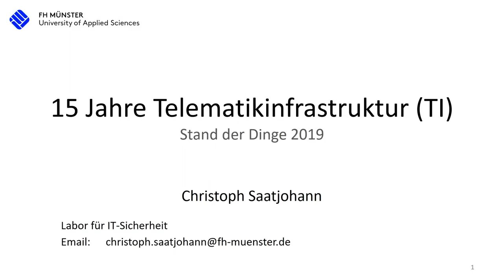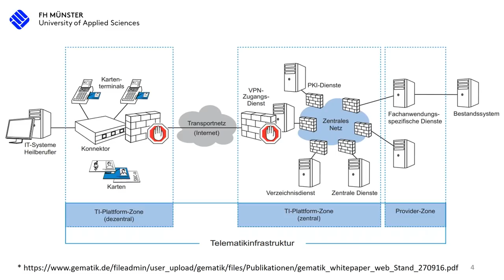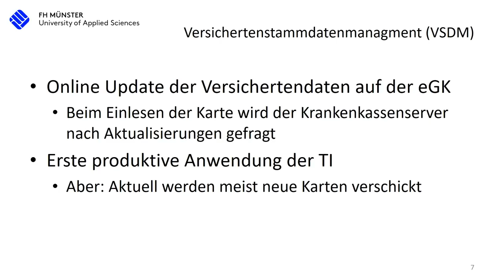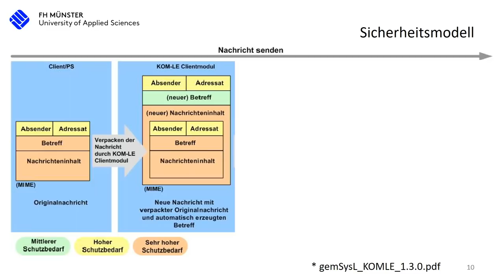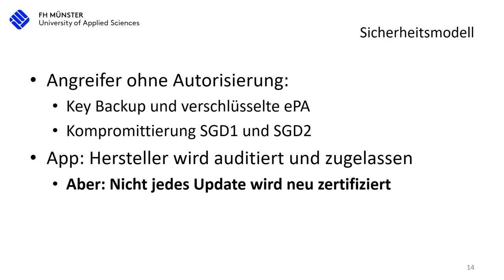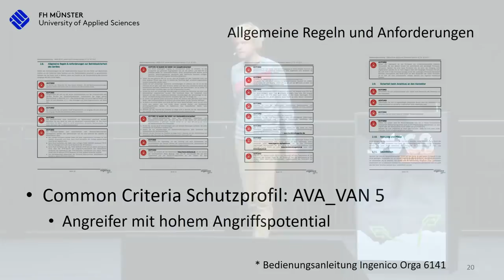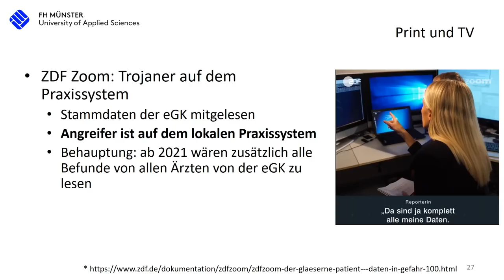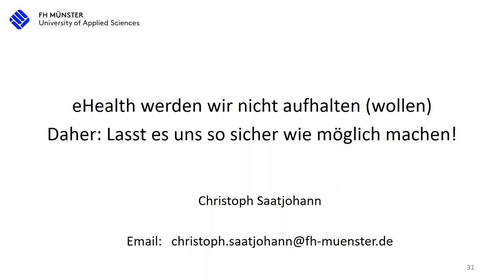36C3 - 15 Jahre deutsche Telematikinfrastruktur (TI)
Die Realität beim Arztbesuch nach 15 Jahren Entwicklung einer medizinischen Digitalstrategie

Seit spätestens 2005 wird in Deutschland an der Einführung der Telematik Infrastruktur, kurz die TI, gearbeitet. Diese soll nicht weniger als die komplette Digitalisierung der deutschen Medizinbranche bedeuten. Vom Arzt, Krankenhaus, Psychotherapeut bis hin zum Apotheker sollen alle Heilberufler miteinander vernetzt werden. Der Patient soll dabei die Datenhoheit behalten, und seine Daten mittels elektronischer Gesundheitskarte, sowie alternativ per mobiler Smartphone App steuern.

Mit Gründung der Gematik GmbH am 11. Januar 2005 begann die offizielle Entwicklung der Telematik-Infrastruktur (TI). Ziel war die Einführung einer elektronischen Gesundheitskarte mitsamt einer Infrastruktur, die langfristig alle Teilnehmer der Medizinischen Versorgung miteinander vernetzen sollte.
Der Arzt speichert alle Befunde samt Röntgen Bilder in der elektronischen Patientenakte (ePA) ab, kommuniziert verschlüsselt mit anderen Ärzten über die „Sichere Kommunikation zwischen Leistungserbringer“ (KOM-LE), der Medikationsplan ist digital verfügbar (eMP), das Rezept wird beim Apotheker digital eingelöst (E-Rezept) und im Notfall sind relevante Gesundheitsdaten (NFDM) auf der elektronischen Gesundheitskarte (eGK) des Patienten abgespeichert. So soll der digitale Arztbesuch der Zukunft aussehen.
Allerdings ist nach 15 Jahren Entwicklung und 2 Milliarden Euro Investitionen nur ein Dienst der TI online, das Versichertenstammdatenmanagement (VSDM). Damit können die Stammdaten des Patienten, bspw. Adresse und Krankenkasse online beim Arzt aktualisiert werden, ohne Austausch der elektronischen Gesundheitskarte.
Nachdem dieser Dienst nun eingeführt wurde sollen zeitnah die nächsten oben aufgeführten Dienste online gehen. Die Spezifikationen, Zulassungsunterlagen sowie Feldtestkonzepte für diese Dienste sind dafür weitestgehend fertig.
Parallel zu der von der Politik und Gematik getriebenen Entwicklung setzten sich technik-affine Personen wie bspw. Thomas Maus mit der Technik auseinander und zeigten potentielle Probleme und ungelöste Fragestellungen. Nachdem die TI nun größtenteils online ist und die ersten Dienste in der Praxis genutzt werden ist es an der Zeit sich die konkrete Umsetzung anzuschauen, zu evaluieren und bei Bedarf entsprechend zu verbessern.

Dieser Vortrag soll einen aktuellen Überblick auf die Telematikinfrastruktur geben. Es werden die bestehenden Dienste (VSDSM) sowie die schon spezifizierten Dienste wie KOM-LE oder ePA vorgestellt. Insbesondere wird auf die Sicherheit der verschiedenen Systeme eingegangen. Die Schutzziele sowie die spezifizierten Methoden um diese Ziele zu erreichen werden dargestellt und grob analysiert.
Dabei zeigt sich dass die TI vor allem ein sehr komplexes System mit aktuell knapp 8000 Seiten Spezifikationen plus gute 1000 Seiten Konzepten ist.
Dazu ist das Projekt ein sogenanntes Running Target mit regelmäßigen Updates der Spezifikationen. Diese werden entweder durch Änderungen der Stand der Technik, oder durch Wünsche von Seiten der Politik, meist durch Gesetzte, in das Projekt hereingetragen.

Christoph Saatjohann